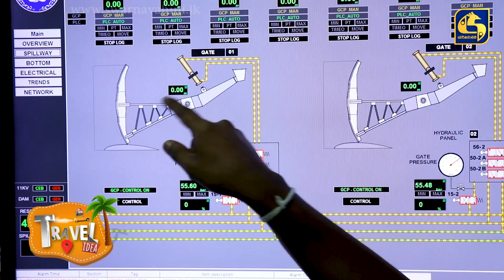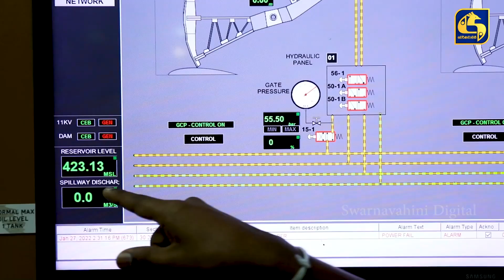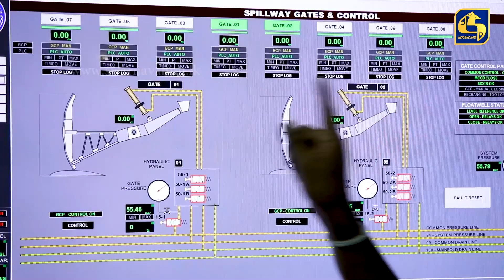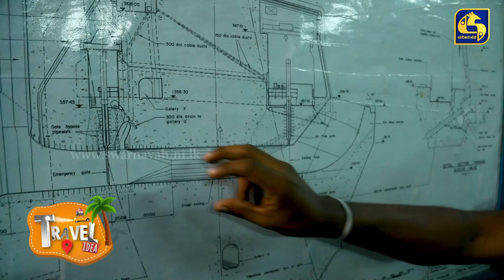ලංකාවේ විශාලතම ජල විදුලි බලාගාරය